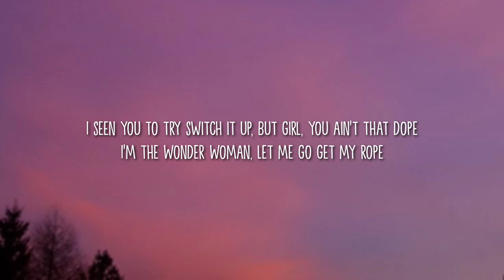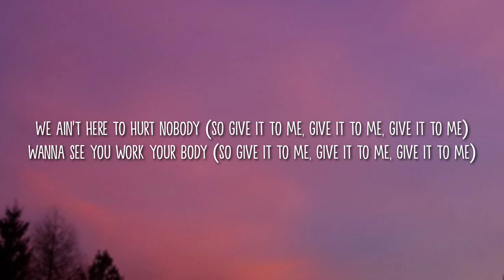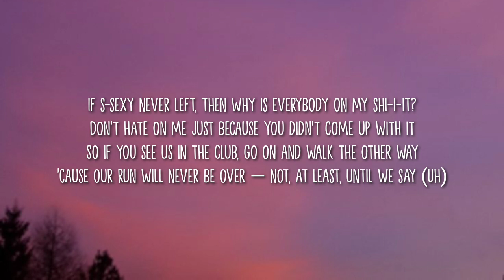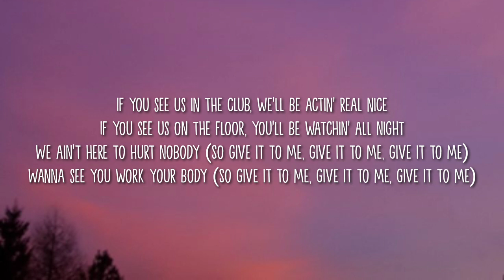Timbaland - Give It to Me (Lyrics) "Give It to Me"